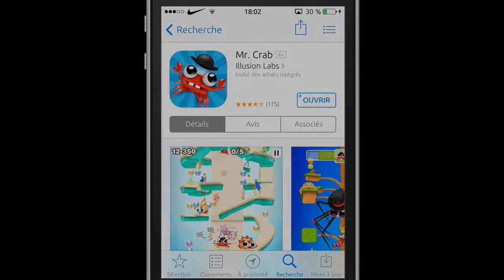Test de Mr. Crab pour iPhone, iPod Touch et iPad : Serre moi la pince !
Application : Mr. Crab
Prix : Gratuit
Compatible (Minimum) : iPhone, iPad, iPod touch sous iOS 7 minimum
Note de l'AppStore : 4/5
Ma note : 4/5
Rang : Gold